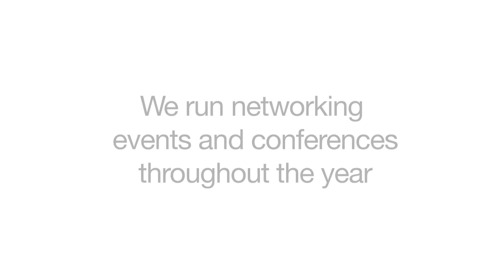Operational Leaders In Legal 2011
Video footage of LSN's Operational Leaders In Legal 2011 conference, held in the City of London on 9 November 2011.

LSN's first Operational Leaders In Legal conference was a great success, with 69 operational chiefs from some of the most famous legal brands meeting at the Grange Tower Bridge Hotel in London.

Delegates hailed from law firms such as A&O, Baker & McKenzie, BLP, Olswang, Farrer & Co, Hill Dickinson, Dewey & LeBoeuf, Russell Jones & Walker, Burges Salmon, DLA Piper, Wragge & Co, Latham & Watkins, DAC Beachcroft, Field Fisher Waterhouse, Clifford Chance, Thomas Eggar.